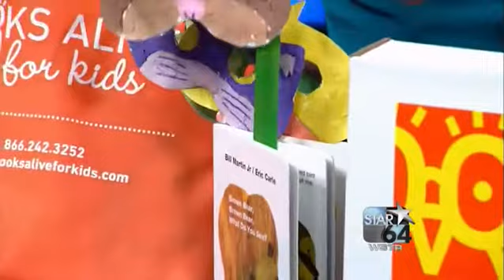Books Alive! for Kids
CINCINNATI (WKRC) -- Making books come alive through sight, sound and touch. Kathy Wade shares details of a program to get kids into reading with the help of crafts and performing.